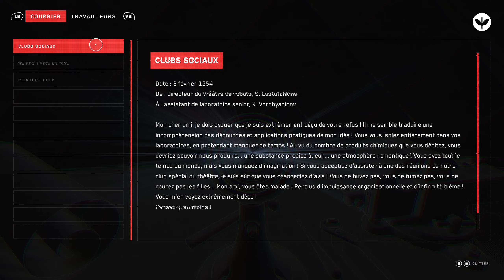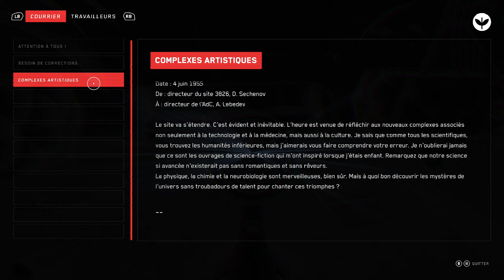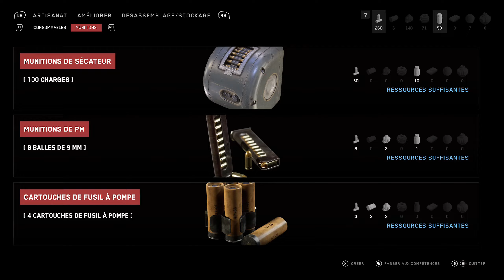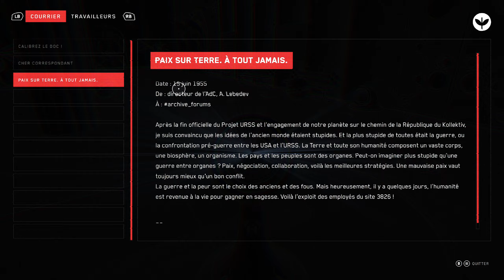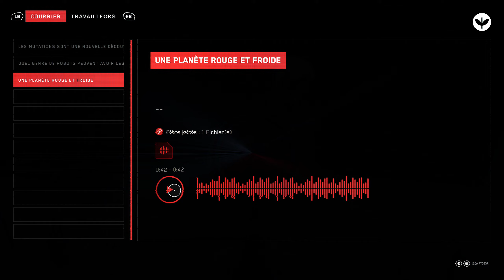J'AI LES BOULES, LES BOULLES S'UNISSENT ! #3 (Atomic Heart : Annihilation Instinct DLC)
Voici le 3ème épisode fr du let's play du DLC "Annihilation Instinct" de Atomic Heart sur Xbox Series X [Gameplay Français]